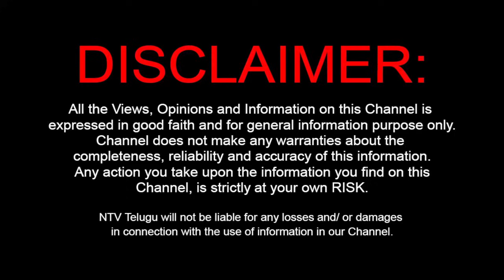Major Mistakes in Options Trading | Best strategies in Option trading | Ntv Business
Major mistakes in Options strading | Best strategies in Option trading | Ntv Business